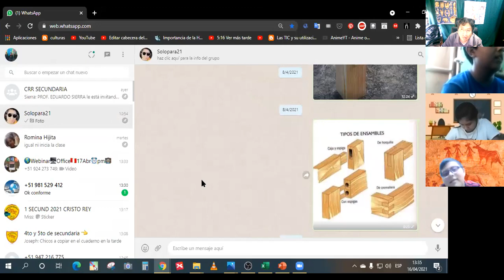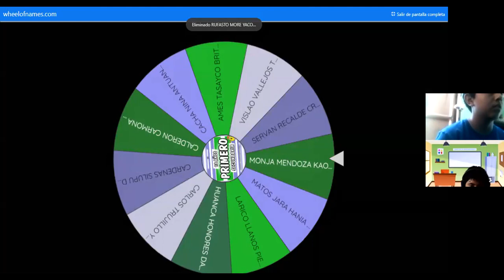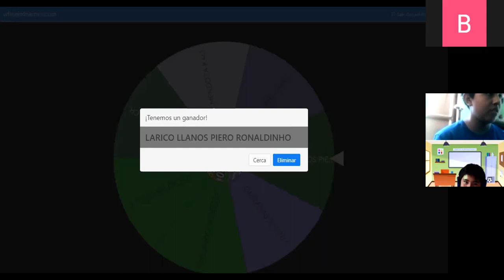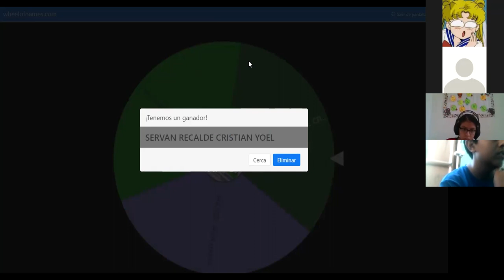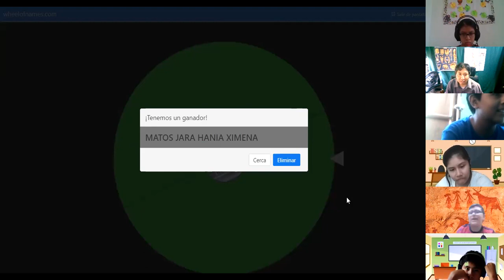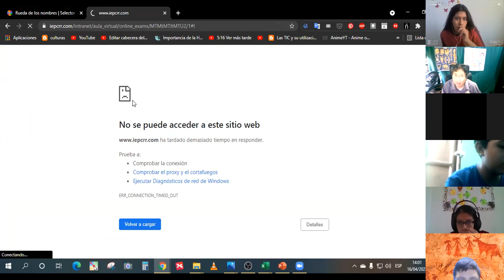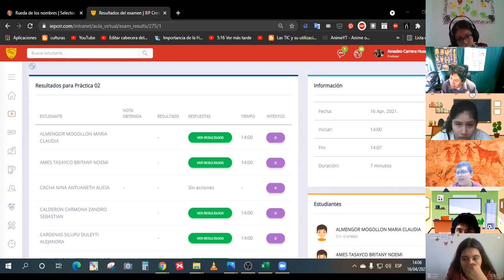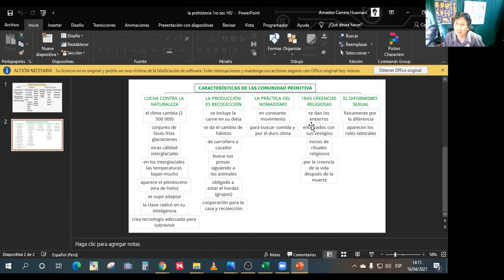Orales y Práctica 1ro sec HU